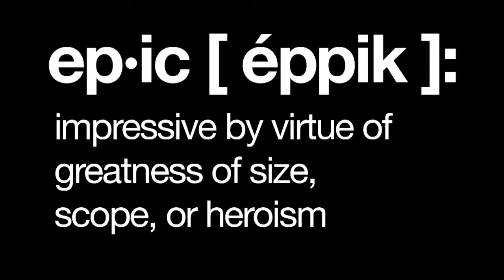EPIC 2012 Year in Review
Take a look back at Velocity's 2012